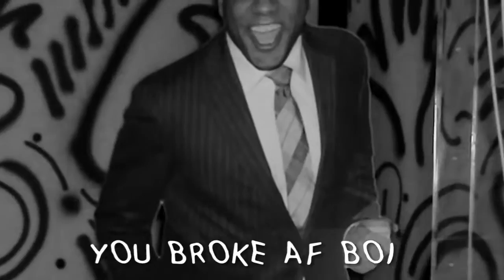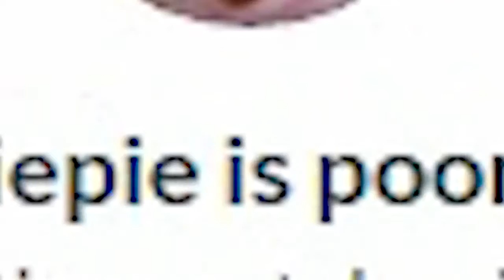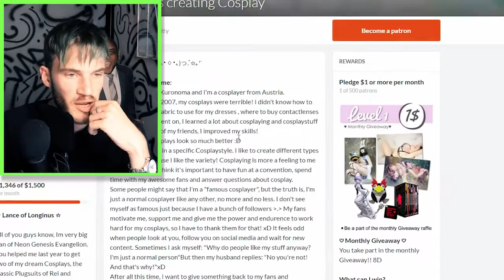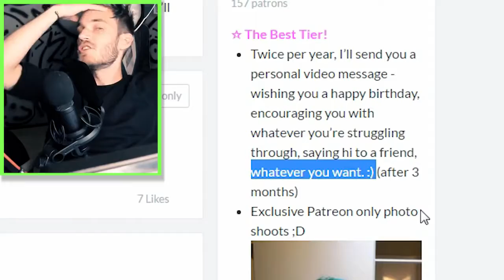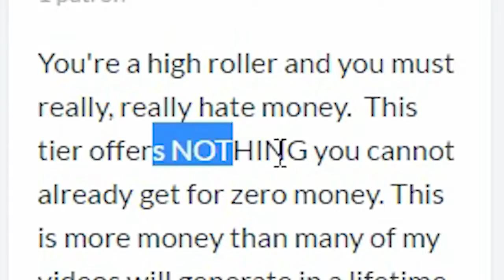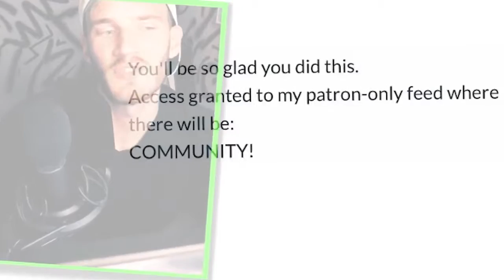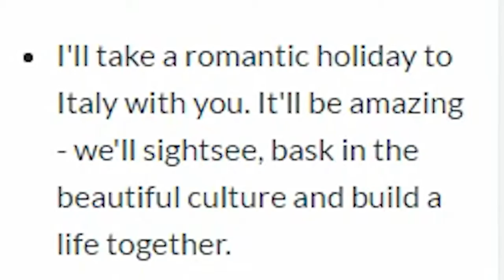I NEED YOUR HELP! :(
all money will be either refunded if possible or just donated to charity, I dont want your money, but thank you.

My Game:
PewDiePie: Legend Of The Brofist

My Book:
This Book Loves You

BROFIST .